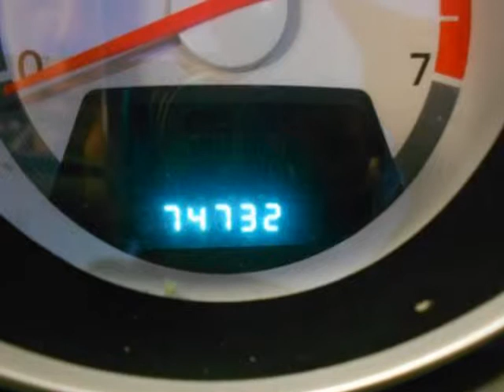2008 DODGE Grand Caravan 4dr Wgn SXT POWER WINDOWS AIR CONDITIONING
2008 DODGE Grand Caravan 4 Door Wgn SXT

All the right ingredients! Come to the experts! Here at Kemna Auto of Fort Dodge, we try to make the purchase process as easy and hassle free as possible. We encourage you to experience this for yourself when you come to look at this stunning 2008 Dodge Grand Caravan. It is nicely equipped. Awarded Consumer Guide's rating as a 2008 Minivan Best Buy. What a perfect match! This wonderful Grand Caravan is available at the just right price for the just right person - You! You can count on Kemna to deliver you a quality used vehicle!!!